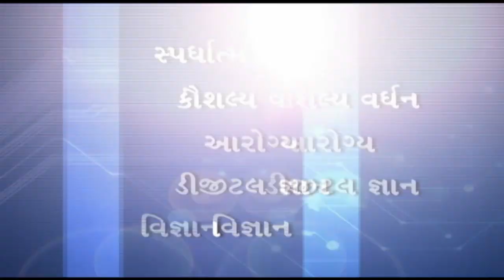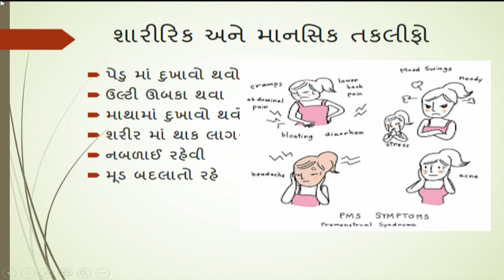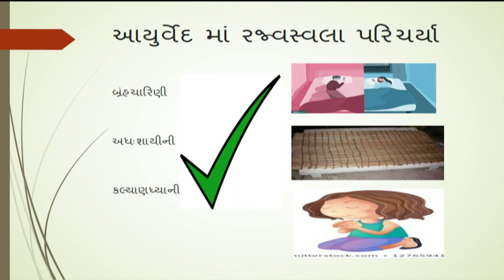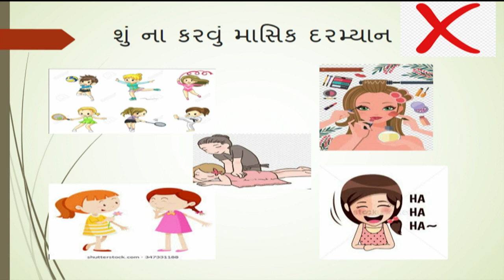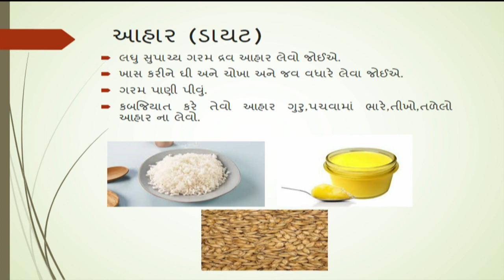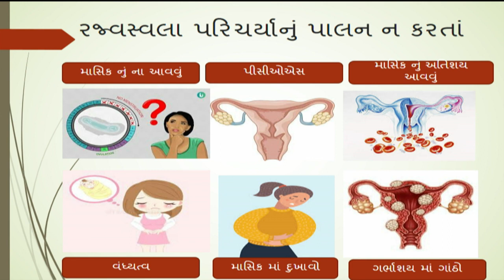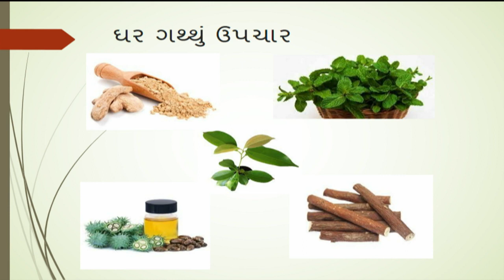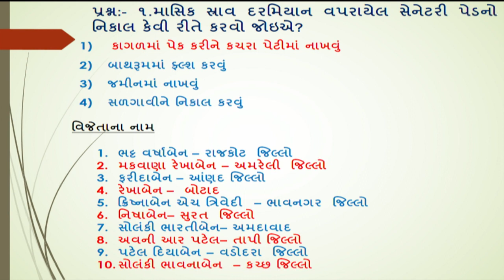કિશોરીઓની તકલીફ અને તેનું આયુર્વેદ દ્વારા નિવારણ (Umbre Anganwadi Episode - 89)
ઉંબરે આંગણવાડીના આ એપિસોડમાં કિશોરીઓમાં થતી માસિકધર્મ સંબધી શારીરિક અને માનસિક તકલીફો અને તેનું આયુર્વેદ દ્વારા નિરાકરણ અંગેની સમજ આપવામાં આવી છે. This episode of Umbre Anganwadi provides insight into physical and mental problems during menstruation period in adolescents and its solution through Ayurveda.